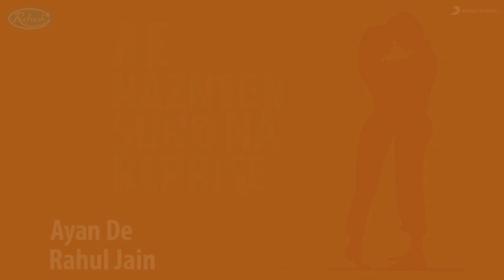Ae Nazneen Suno Na Reprise - Teaser | Ayan De | Rahul Jain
In this interpretation, Ayan De and Rahul Jain have created a sound that would almost seem alien to the original but through that sound exists a seamless blend of contemporary production and Hindustani classical, which helps bring back the magic in a refreshing manner.

The song will be available for streaming and download on the 16th of October.